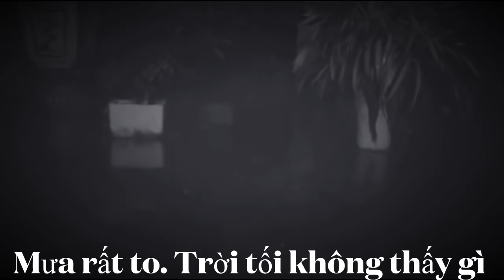Trực tiếp bão số 12, bão Etau đang vào (2)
Chiều nay 9-11 bão số 12 đã mạnh lên, với sức gió mạnh nhất cấp 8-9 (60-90km/h), giật cấp 11. Hiện tâm bão cách Bình Định - Ninh Thuận khoảng 290km và đang di chuyển nhanh về phía đất liền.
Theo Trung tâm dự báo khí tượng thủy văn quốc gia, lúc 13h ngày 9-11, tâm bão số 12 cách bờ biển các tỉnh từ Bình Định đến Ninh Thuận khoảng 290km về phía Đông. Sức gió mạnh nhất vùng gần tâm bão mạnh cấp 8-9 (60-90km/h), giật cấp 11. Bán kính gió mạnh từ cấp 6, giật từ cấp 8 trở lên khoảng 140km tính từ tâm bão.

Dự báo trong 12 giờ tới, bão di chuyển theo hướng Tây, mỗi giờ đi được 15-20km và có khả năng mạnh thêm.
Đến 1h ngày 10-11, tâm bão cách bờ biển các tỉnh từ Bình Định đến Ninh Thuận khoảng 120km về phía Đông. Sức gió mạnh nhất vùng gần tâm bão mạnh cấp 9 (75-90km/h), giật cấp 12.

Trong 12-24 giờ tiếp theo, bão di chuyển theo hướng Tây, mỗi giờ đi được 15-20km đi vào đất liền các tỉnh từ Bình Định đến Ninh Thuận, sau suy yếu thành áp thấp nhiệt đới.

Đến 13h ngày 10-11, tâm áp thấp nhiệt đới trên khu vực đất liền Tây Nguyên. Sức gió mạnh nhất vùng gần tâm áp thấp nhiệt đới mạnh cấp 6 (40-50km/h), giật cấp 8.

Tiếp đó áp thấp nhiệt đới di chuyển theo hướng Tây, mỗi giờ đi được 10-15km, suy yếu thành một vùng áp thấp.

Do ảnh hưởng của bão, khu vực giữa Biển Đông có mưa bão, gió mạnh cấp 7-8, vùng gần tâm bão đi qua cấp 8-9, giật cấp 12, biển động rất mạnh, sóng biển cao từ 5,0-7,0m.

Từ đêm nay 9-11, vùng biển ngoài khơi các tỉnh từ Quảng Ngãi đến Ninh Thuận có mưa bão, gió mạnh dần lên cấp 6-7, vùng gần tâm bão đi qua cấp 8-9, giật cấp 12, biển động rất mạnh, sóng biển cao 4,0-6,0m.

Cũng từ đêm nay, trên đất liền các tỉnh từ Bình Định đến Khánh Hòa có gió mạnh cấp 6-7, giật cấp 9; vùng ven biển cấp 8, giật cấp 10. Các tỉnh Quảng Ngãi, Ninh Thuận có gió giật cấp 6-7.

Do ảnh hưởng của hoàn lưu bão số 12 kết hợp với không khí lạnh nên từ chiều nay đến ngày 12-11, ở các tỉnh từ Quảng Trị đến phía Bắc Khánh Hòa có mưa to đến rất to với lượng mưa phổ biến 200-400mm/đợt, có nơi trên 450mm; Quảng Bình, phía Nam Khánh Hòa và khu vực Tây Nguyên có lượng mưa phổ biến 100-200mm/đợt.